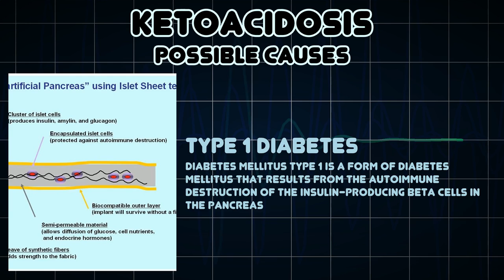Ketoacidosis (Medical Symptom)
Possible causes of Ketoacidosis (Medical Symptom)

Ketoacidosis is a metabolic state associated with high concentrations of ketone bodies, formed by the breakdown of fatty acids and the deamination of amino acids